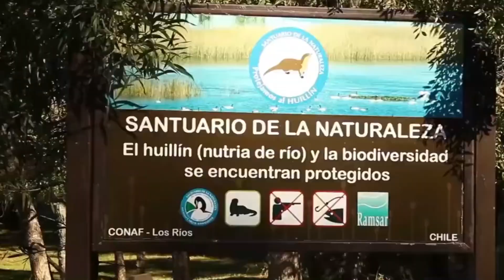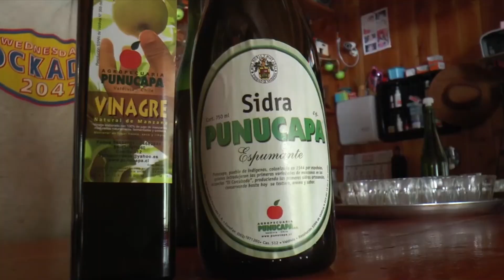Burbujas de manzana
La producción de chicha comienza con la selección de manzanas locales, cultivadas en los huertos de la región. Las variedades de manzana utilizadas son específicas para la producción de chicha, valoradas por su sabor y jugosidad.